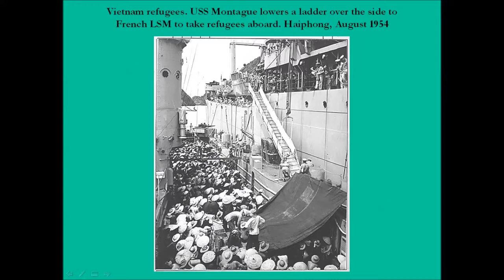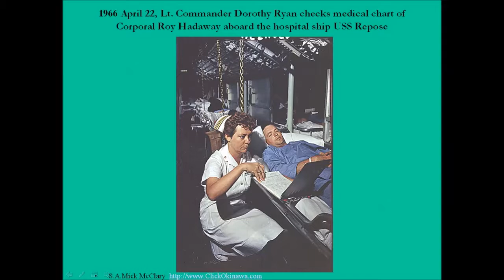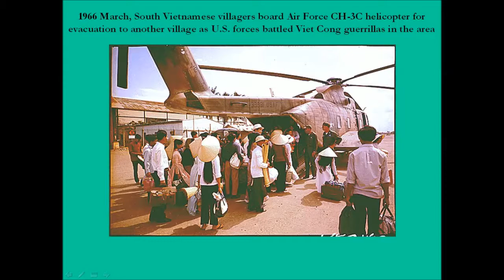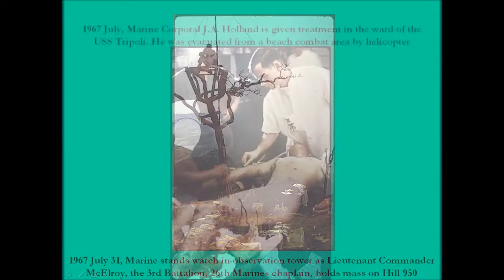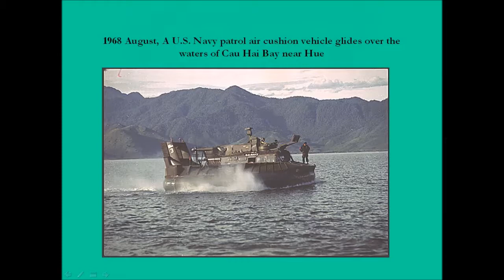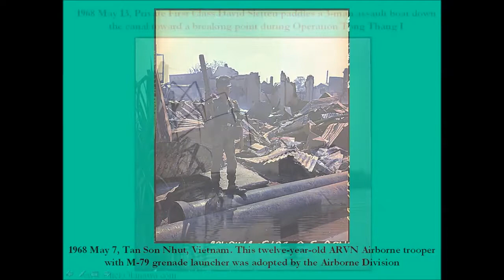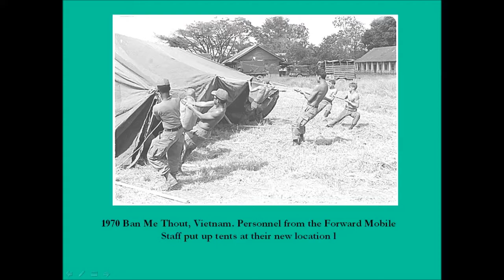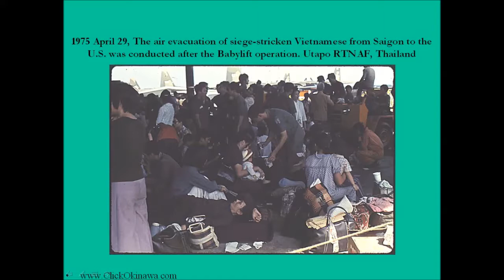Vietnam in Pictures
Several years ago I was tasked with creating and presenting a program for a Commander's Call.  Vietnam was the topic.